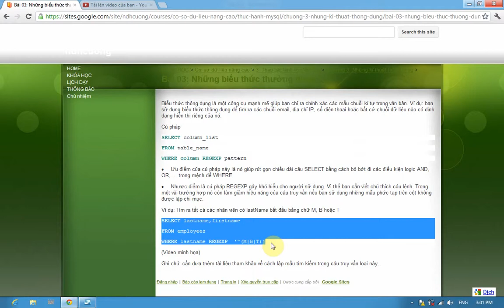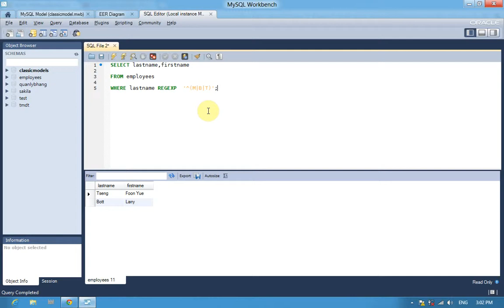Bài 21: Cú pháp Regular Expression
Xử lý chuỗi tìm kiếm